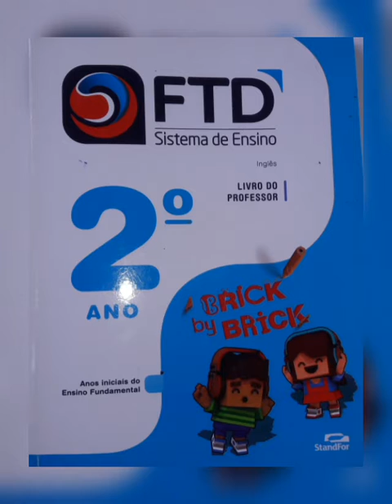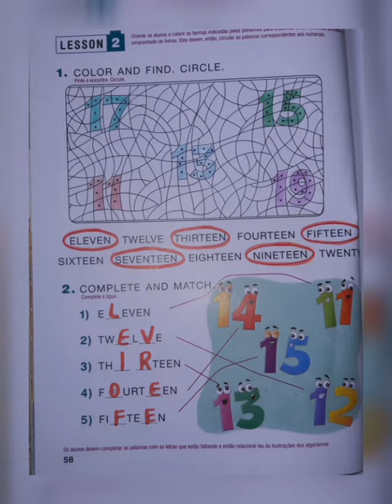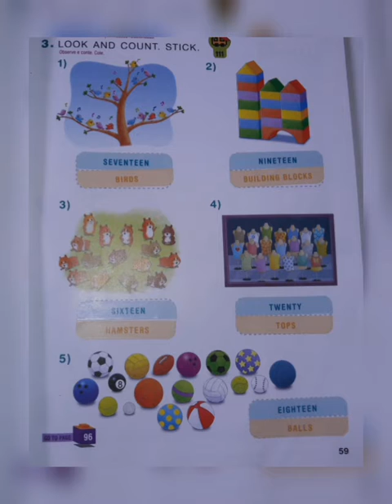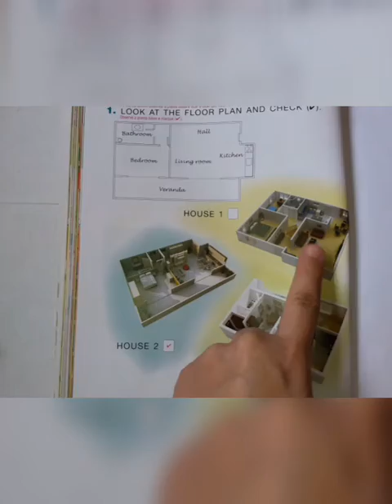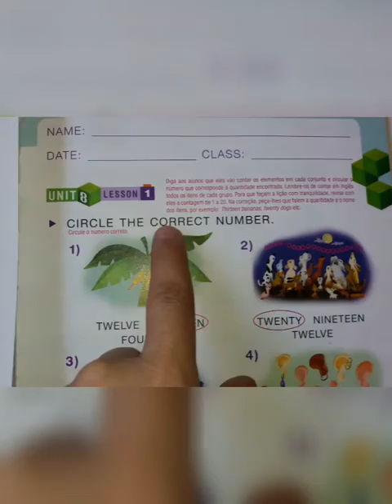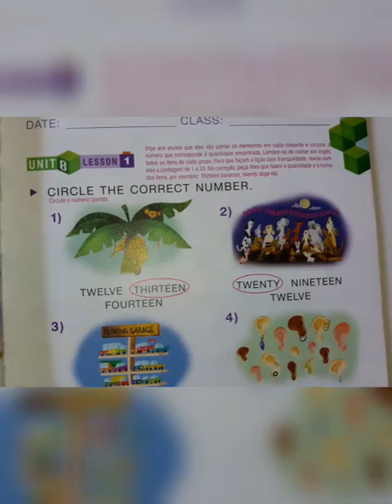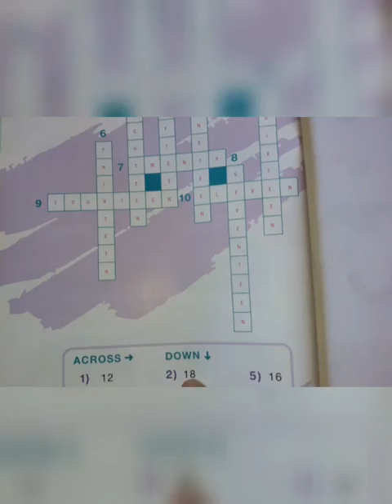2°ANO - UNIT 8 (PARTE 2) AULA: 06/11